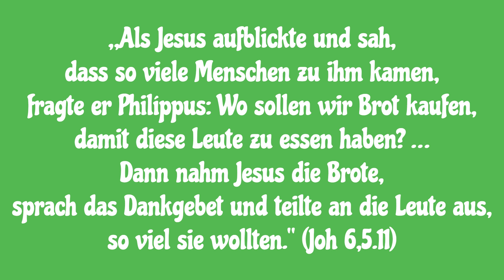Kraftquelle für unser Leben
„Als Jesus aufblickte und sah, dass so viele Menschen zu ihm kamen, fragte er Philíppus: Wo sollen wir Brot kaufen, damit diese Leute zu essen haben? …Dann nahm Jesus die Brote, sprach das Dankgebet und teilte an die Leute aus, so viel sie wollten.“ (Joh 6,5.11)

An diesem und den vier folgenden Sonntagen betrachten wir das 6. Kapitel aus dem Johannesevangelium. Es führt uns hin zur wahren Kraftquelle unseres Lebens, zur stärkenden Gegenwart Jesu in der hl. Kommunion. Im Markusevangelium hören wir den tiefen Beweggrund Jesu, warum er die wunderbare Brotvermehrung für die tausenden Menschen gemacht hat: „Wenn ich sie hungrig nach Hause schicke, werden sie unterwegs zusammenbrechen.“ (Mk 8,3) – Jesus hat Mitleid mit uns Menschen! Unsere menschliche Not ist ihm nicht einerlei! Er stärkt uns in der Hl. Kommunion auf unserem beschwerlichen Pilgerweg!

Mein Mitbruder erzählte mir einmal, dass er es in seiner Jugendzeit nicht leicht gehabt habe. Seine Kraftquelle war jeden Sonntag Jesus in der hl. Kommunion!

Bei einem Gebetsabend begegnete ich einer lieben Familie. In der Pause sagte der kleine vierjährige Bub zu mir: „Ich will einmal Priester werden!“ Erstaunt fragte ich ihn, warum er diesen Wunsch habe. Ohne nachzudenken antwortete er laut: „Dann kann ich den Menschen den Leib Christi geben!“ – Seine Antwort hat mich tief berührt. Das kleine Kind hat es auf den Punkt gebracht, was unsere wichtige Aufgabe als Priester ist: Die Menschen zu stärken mit dem Leib Christi!

Eine liebe Bekannte erzählte mir einmal ihre Bekehrungsgeschichte. Sie wuchs ungetauft auf. Als junge Erwachsene kam sie in eine katholische Stadt. Dort fielen ihr am Sonntag die Kirchenglocken auf. Zuerst reagierte sie nicht darauf. Doch dann ließ es ihr keine Ruhe mehr und sie ging zur Kirche. Interessiert schaute sie zuerst zu, wie die Menschen zur hl. Kommunion gingen. Sie wusste noch nicht, dass man zuerst getauft sein müsse, um Jesus zu empfangen. So ging sie nach Vorne und empfing Jesus in der hl. Kommunion. In diesem Augenblick wurde sie innerlich von einem unsagbar großen Licht erfüllt. Danach überlegte sie, wie sie mit dem Priester sprechen könne. Da las sie, dass es Beichtangebote gab. Sie nützte diese Gelegenheit und suchte den Priester auf. Sie sagte zu ihm, dass sie viele Fragen habe. So lud sie der Priester ein, alle zwei Wochen zur Kirchentüre zu kommen. Geduldig erklärte er ihr alles, angefangen vom Weihwasserbecken bis hin zum Tabernakel in der Kirche. Es dauerte nicht mehr lange und sie ließ sich taufen. Jesus in der hl. Eucharistie war nun das Zentrum, ja die Kraftquelle ihres Lebens. Später erhielt ihre Familie die bischöfliche Erlaubnis zu einer Hauskapelle, wo sie in all ihrer Not zu Jesus kommt und in der Anbetung Kraft schöpft.

Nützen wir doch die Gelegenheit und empfangen wir Jesus oft in der Hl. Kommunion, damit er uns mit Seiner Kraft, Seinem Licht und Seiner Liebe auf unserem Pilgerweg durch das irdische Leben stärken kann!